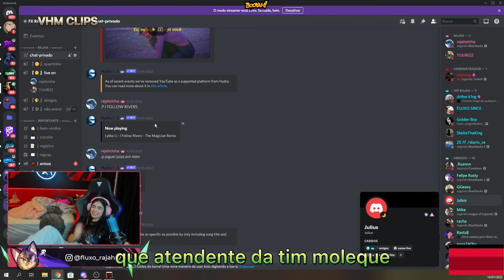Melhores momentos da live da RAJAH com o Yuri | YURi querendo... 😈🔞kkkkkkkk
Segue no insta: vhm_clips

Me ajuda a bater 10k ❤️

Caso seja dono dos direitos autorais entre em
contato comigo…

YUURI tomou enquadro, YUURI momentos live , YUURI no enquadro, yuuri e RAJAH enquadro na livre, YUURI no enquadro, YURI E RAJAH, RAJAH em live